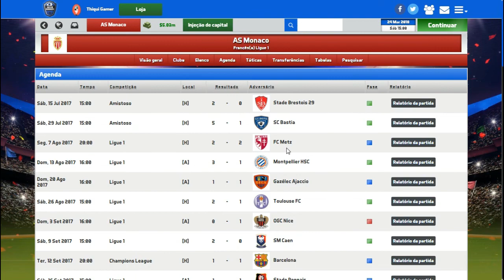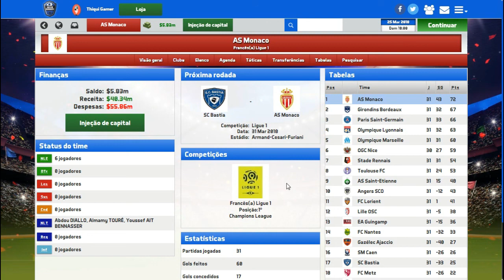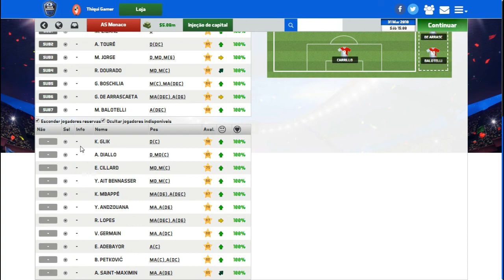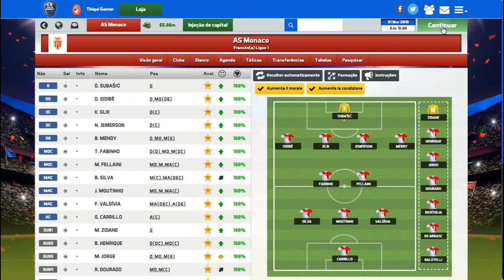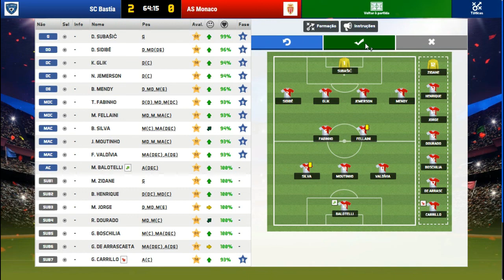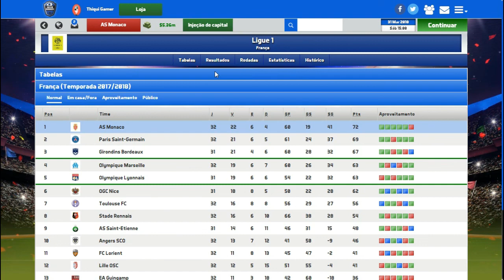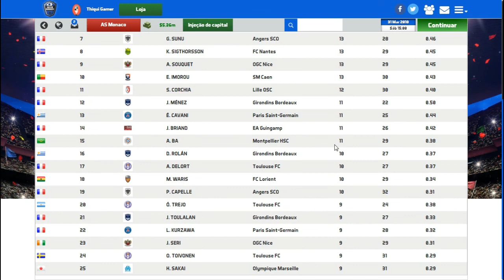SOCCER MANAGER 2017 MODO CARREIRA #51 ESSE NÃO É MEU TIME